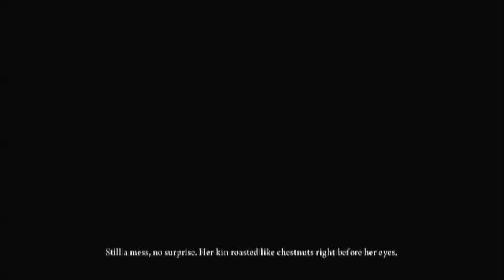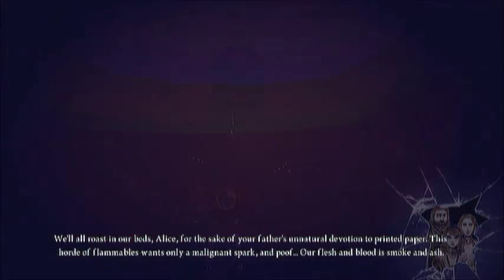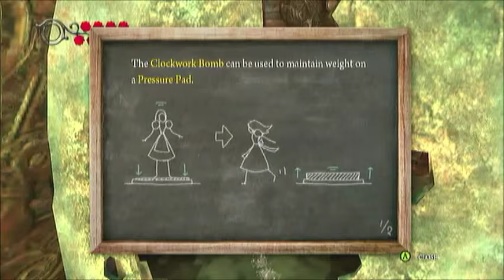Alice Madness Returns chapter 1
Chapter 2 Next Week